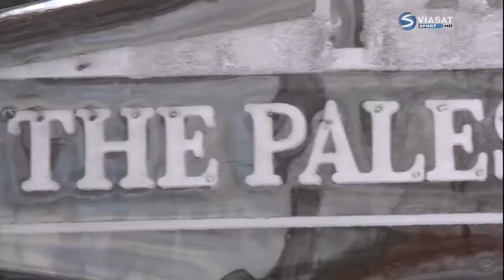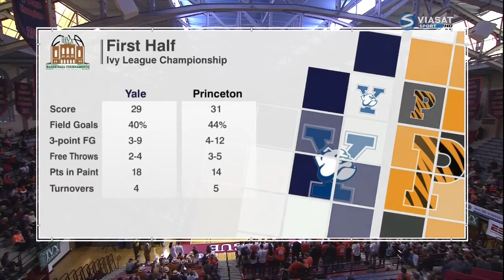NCAAB | 2017 Ivy League Championship Final #3 Yale vs #1 Princeton [3/11/2017]